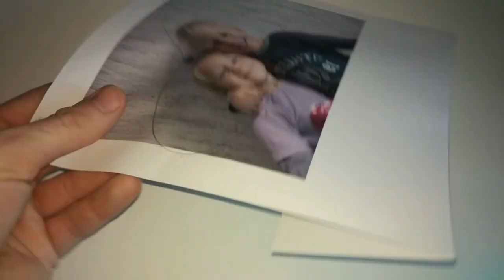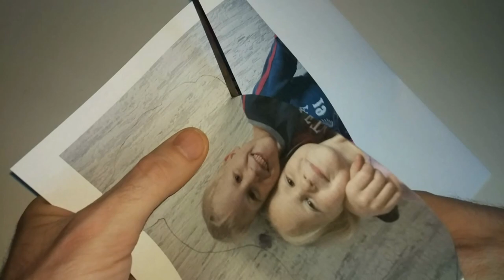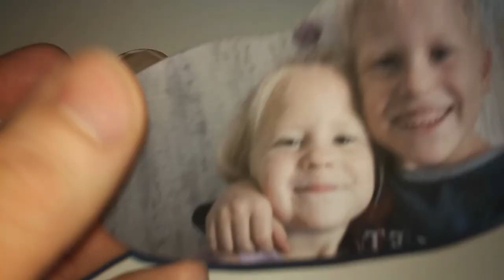How to Transfer a Photo to Wood. THE PICTURE SHINES.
The film shows how to easily transfer a photo to wood. The picture shines. I used wood glue and epoxy resin.
-Check these channels!!!